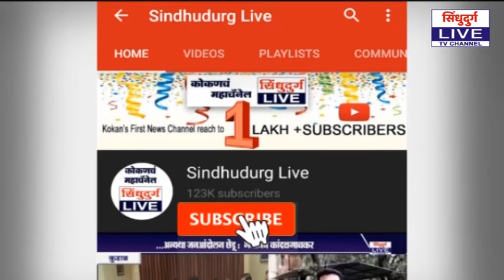Sanju Parab | BJP | संजू परब यांचा झंझावाती प्रचार ; श्री देव पाटेकराचं घेतलं दर्शन